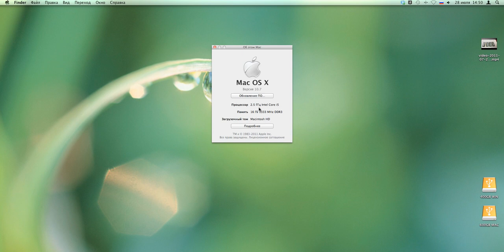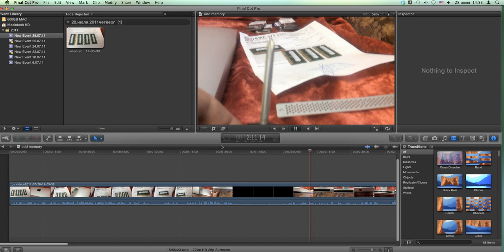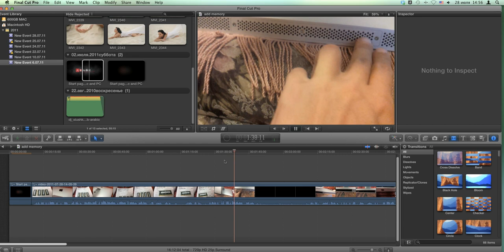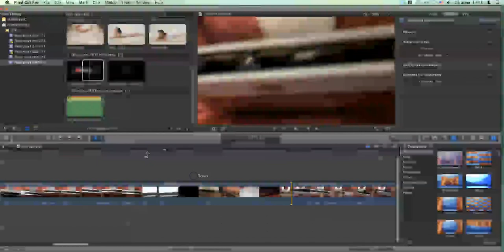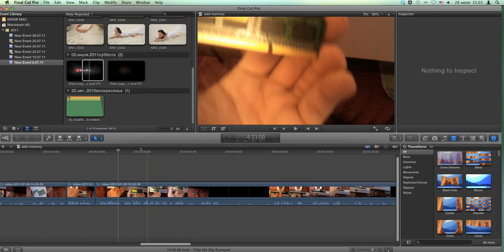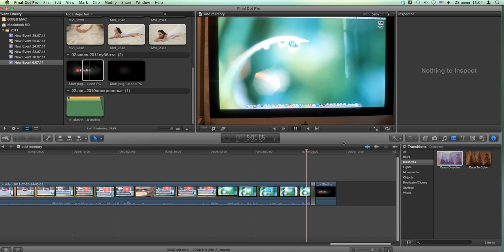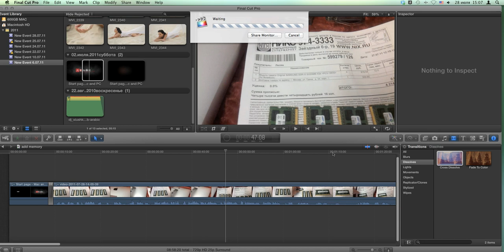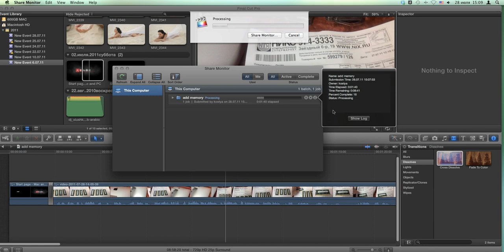Обзор Final Cut Pro X - обзор программы №2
Обзор программы видео редактора Final Cut Pro X на примере создания видео ролика от начала и до конца. Вставка видео, обрезка видео, рендер видео, вывод видео в файл, применение эффекта перехода между видео фрагментами